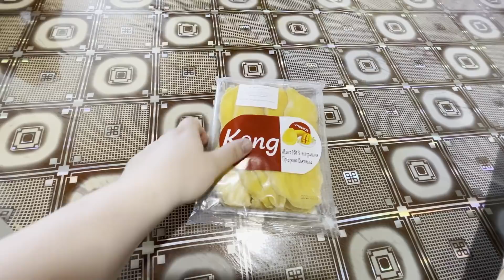ЗА МАШИНОЙ ЕДУТ ВСЕ!🚐😲/МОЛИТВЕННАЯ ПРОСЬБА!🙏/TDEKOR.RU🎁/Семья Жуковых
И коротко о нас!
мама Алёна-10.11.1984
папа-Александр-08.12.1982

НАШИ ДЕТИ:
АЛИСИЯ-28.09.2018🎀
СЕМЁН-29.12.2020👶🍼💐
🎿🥇🥈🥉🏆⛷УВЛЕЧЕНИЯ -ЛЫЖИ,БИАТЛОН